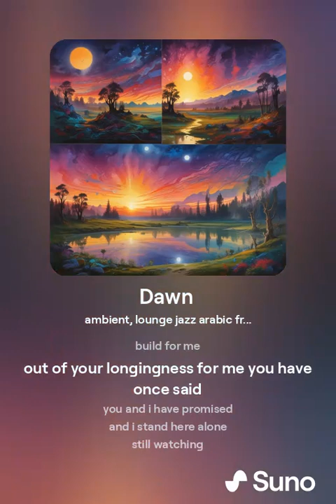Dawn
Words by Azly Rahman